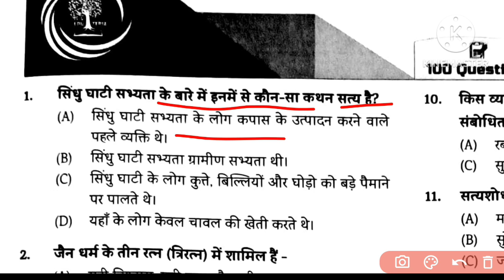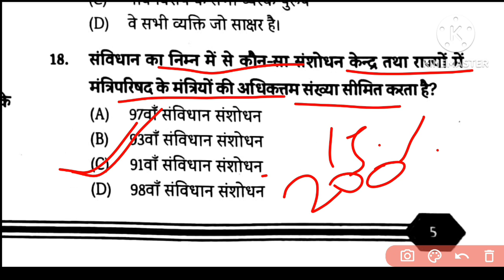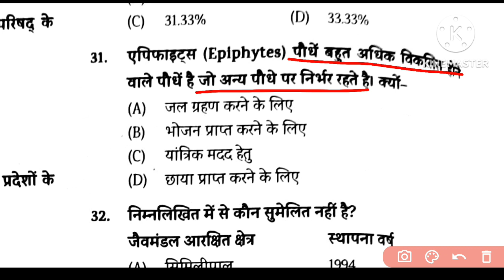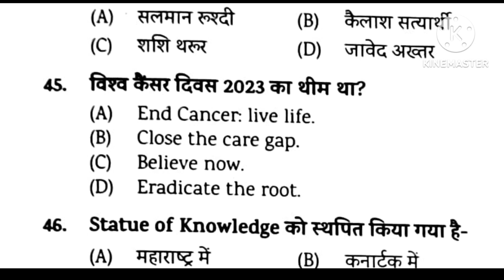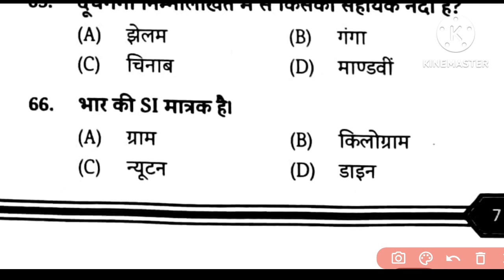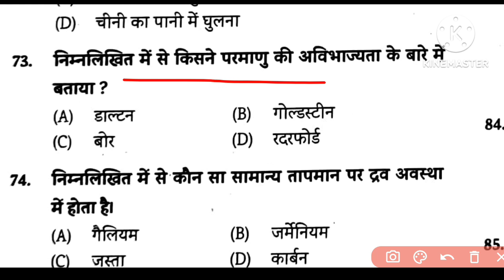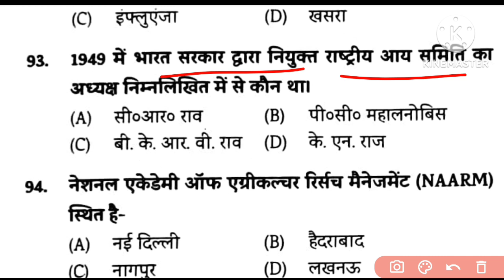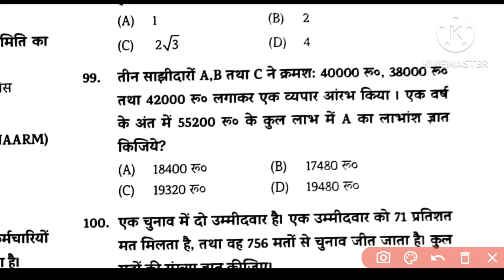Edu teria Bihar daroga pratice set-01 || Bihar si pratice set 2023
@new oxford EDUCATION
Bihar daroga pratice set
Bihar daroga pratice set 2023
edu teria Bihar daroga pratice set
edu teria bpsc assistant recruitment exam
Bihar daroga pratice set question#EduTeriaBiharDarogaSet2023
edu teria bihar daroga si pt practice set 2023,